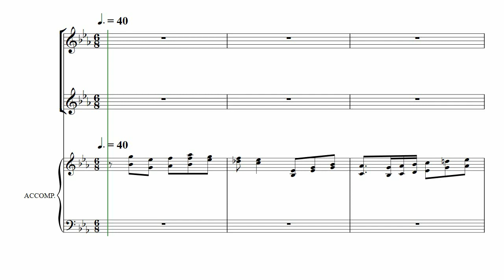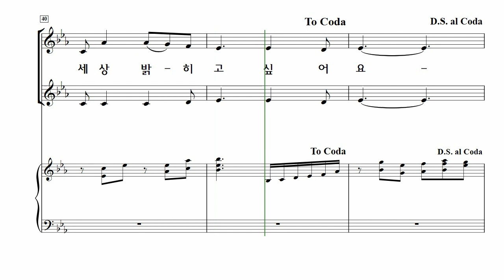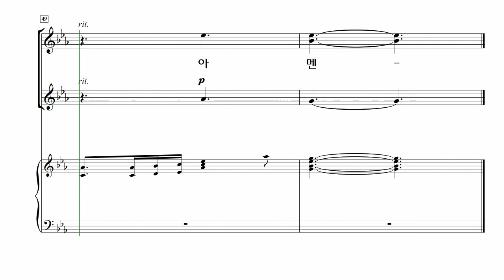[중앙아트] ‘어린이 중앙성가 2’ 13. 예수님 닮은 빛이 되어 - 소프라노 MIDI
📚 어린이 중앙성가 2 – 윤학준 편

13. 예수님 닮은 빛이 되어 – 박경린

『어린이 중앙성가 2집』은 어린이 음악에 대한 사명감으로 창작동요에서 새로운 흐름을 보여주고 있는 여러 작곡가가 모여 제작한 어린이용 찬양집입니다.
이 찬양집으로 어린이들이 하나님의 높으심과 그의 영광을 온 천하에 드러내기를 소망합니다.